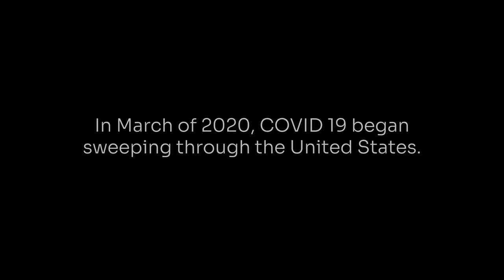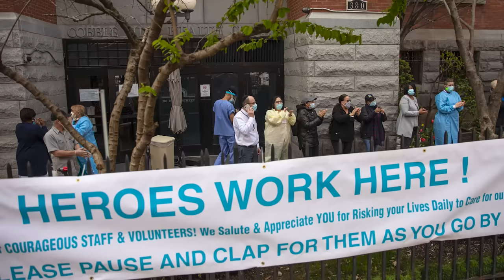Essential -- A Documentary about America's Working Class and the Challenge of Income Inequality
"Essential" is a documentary film that exposes the extreme economic vulnerability that income inequality has created for millions of working class Americans. Viewed through the lens of the Southwest Carpenters Union, and featuring numerous experts, the film examines how unionization in the 20th Century created the largest middle class in the history of the planet, but union demise in the 21st Century has created income inequality that is reaching levels not seen since the Great Depression.

Made by Emmy Award winning filmmaker Jack Baric and producers Matt Heller and Heather Rutman, the film includes interviews with thought leaders such as Senator Alex Padilla, Father Greg Boyle, Governor Steve Sisolak, Heidi Shierholz, Saru Jayaraman, Manuel Pastor, Arlie Hochschild, Kent Wong, Andrew Winnick, Danny Feingold, Amber Sheikh, and Carpenters Union leaders Pete Rodriguez, Frank Hawk, Dan Langford, and Anthony Fagan.